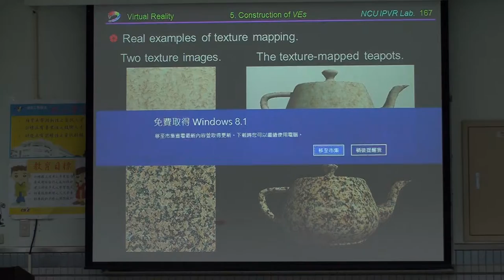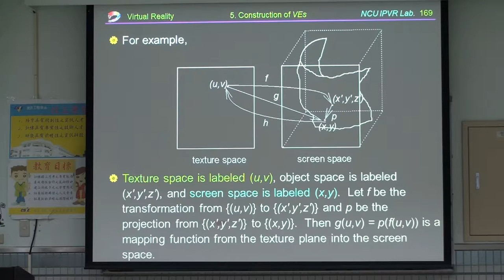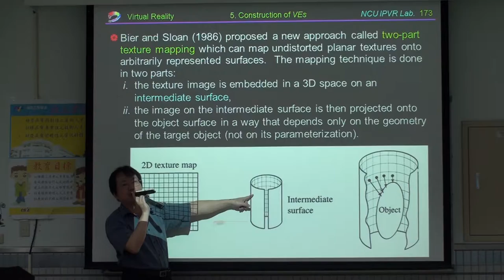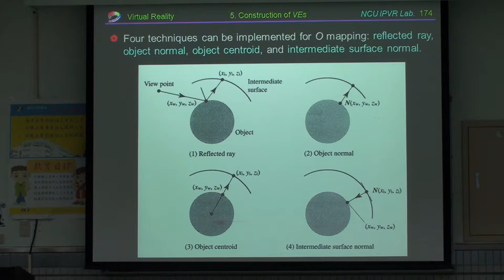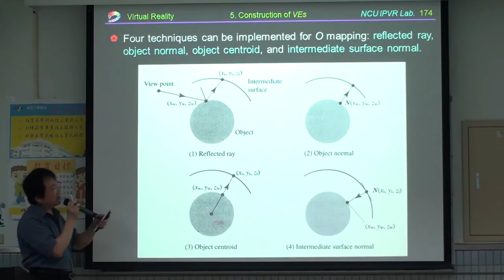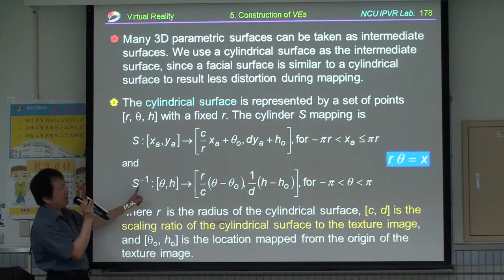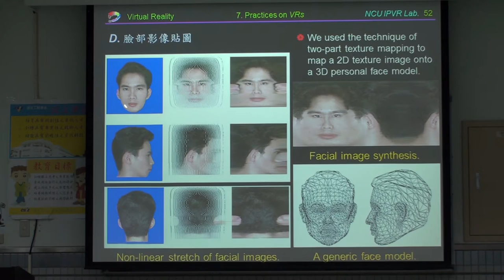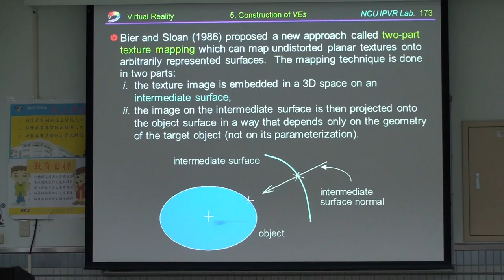20140609_虛擬實境_part1